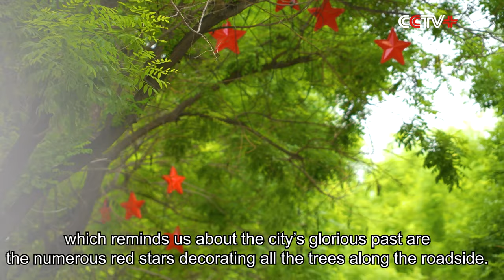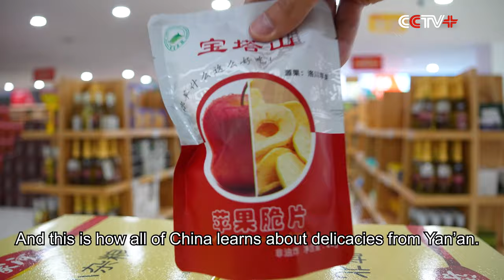The Pathway to Prosperity | Yan'an: from Cave Dwellings to Modern Metropolis